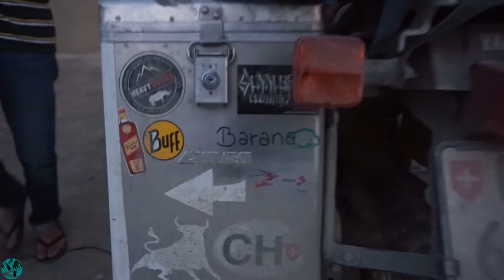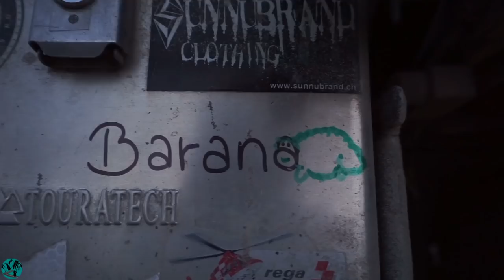6 - monatige Motorradreise durch Zentralasien Folge 14 Tadschikistan und Kirgistan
Das ist die vierzehnte Folge unserer Serie von unserem Langzeit-Motorradabenteuer durch Zentralasien. Nachdem wir 2018 auf unserer ersten Motorradreise, einen Unfall im Iran hatten und unsere geplante Route nicht fahren konnten, ist das unser zweiter Versuch für diese Motorradtour. In diesem Folge seht ihr einen Teil von Tadschikistan. Wir werden mehrere Videos über Tadschikistan machen.
In diesem Video fahren wir nach Kirgistan. Wir haben einen Tag Pause in Murgab gemacht und uns um die Motorräder gekümmert. Wir haben etwas Proviant gekauft und uns erholt. Dann fahren wir zu fünft los. Erstmal fahren wir über den Ak baytal Pass (4565m) den wir einige Tage davor schon mal überquert haben. Dann machten wir ein Stopp bei der Abzweigung zum Bartang, wo wir uns dann von Stefan und Marvin trennen. Die beiden stecken im Tal 4 Tage fest wegen eines Hangrutsches der die Straße verschüttet hat.  Wir fahren weiter am Karakul See vorbei in Richtung Kirgisische Grenze. Der Pass Kysyl Art (4300m) ist der Grenzpass. Die Tadschikische Grenze ist sehr einfach und die Beamten notieren unseren Daten in einem Heft. Wir fahren über die Passhöhe und erledigen die Einreise nach Kirgistan. Bald kommen wir in Sary-Tash an, wo wir übernachten. Dort besorgen wir uns Bargeld und finden ein gutes Guesthouse. Im nächsten Video fahren wir durch Kirghistan.
Wir fahren zwei Husqvarna TR650 Terras und hatten sechs Monate für die Tour Zeit. Der Start war am 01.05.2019 und Mitte Oktober waren wir wieder zu Hause. Insgesamt fuhren wir über 36.000km und sammelten knapp zwei TB an Daten in 13 Ländern. Zu jedem Land werden wir mindestens ein Video erstellen.
Route: Deutschland, Österreich, Ungarn, Rumänien, Bulgarien, Türkei, Georgien, Russland, Kasachstan, Usbekistan, Tadschikistan, Kirgisistan, Kasachstan, Russland, Mongolei, Russland, Georgien, Türkei, Bulgarien, Serbien, Ungarn, Österreich, Deutschland.